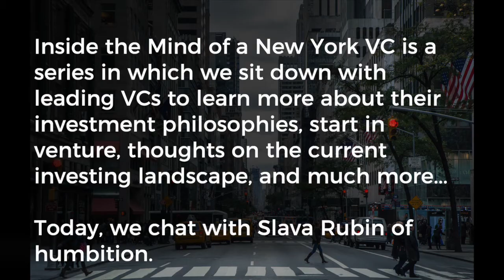Inside the Mind of NYC VC: Slava Rubin of humbition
Slava Rubin, Partner at humbition and cofounder of Indiegogo, joins AlleyWatch to discuss some of the changes he has seen in the funding opportunities for entrepreneurs over the last decade.

Make sure to read the full interview inside-the-mind-of-a-nyc-vc-cyrus-massoumi-and-slava-rubin-of-humbition